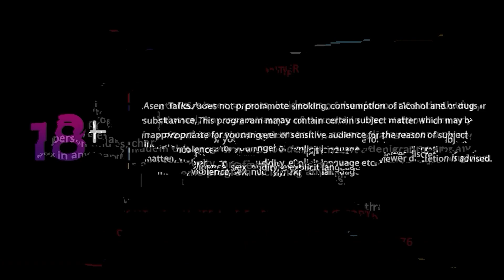அம்மா கெட்ட*** வார்த்தைல திட்டுவாங்க 😳😳😳 | Asen Talks | Vj Asen